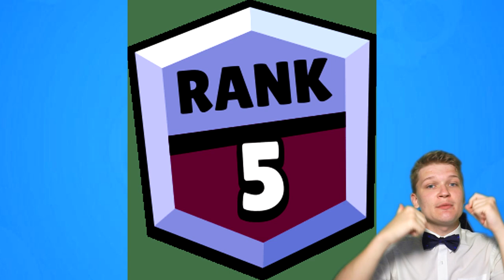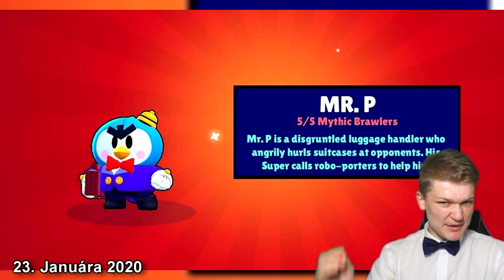HISTÓRIA BRAWL STARS SK/CZ 2017-2020! 😮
Táááááákže, Čaute všetci ja som BowTie a dneska tu máme video z
Video som pripravoval niekoľko hodín, takže budem rád ak to nazdielaš všetkým ktorí hrajú Brawl Stars!
Toto video je tiež súčasťou môjho veľkého projektu a je to vlastne najväčšie video z celého projektu!
a nezabudni na 🔔! Aby ti už nikdy neunikli žiadne nové diely!

LINK na registráciu cez tipli, so 4€/100KČ BONUSOM ZDARMA!! 💰

Kde mi môžeš napísať? 📝

Aké je moje doplnkové vybavenie? 🖥️

Cez aké programy natáčam alebo editujem? 📷
Telefónny rekordér – DU SCREEN RECORDER (mimo obchodu play)
PC rekordér a stream – OBS STUDIO
Clashko na počítači – NOX PLAYER
Zvuk nahrávam – AUDACITY
Strihám v – SONY VEGAS PRO 14
Fotky upravuje v - ADOBE PHOTOSHOP

Špeciálne ĎAKUJEM všetkým donatorom (NIE kúpené členstvo): 💸
Všetci ste BORCI! VĎAKA! ♥♥♥